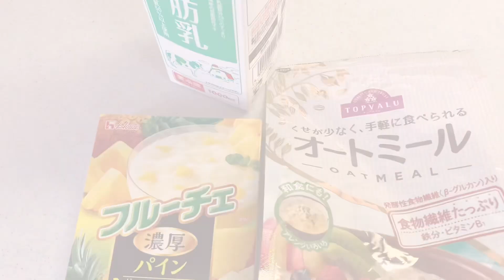【簡単スイーツ】オートミールを美味しく食べるレシピ🥣オートミールプディング 3 ingredients! easy and delicious oatmeal pudding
オートミールを美味しく食べるレシピ。

材料３つで簡単で美味しいスイーツ出来上がり。

ぜひぜひ作ってみてね♫

Welcome to Yim Yim Kitchen ♫
Easy! A delicious oatmeal pudding. Just mix the 3 ingredients and chill. Watch the next video for how to make it ♫